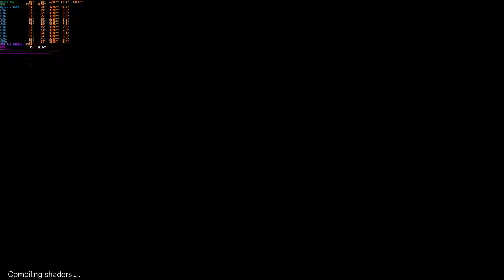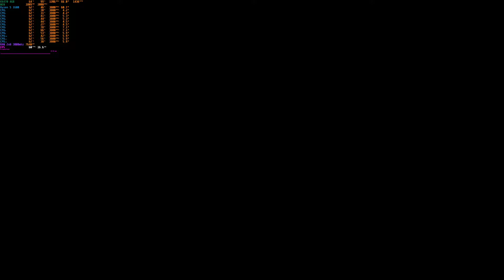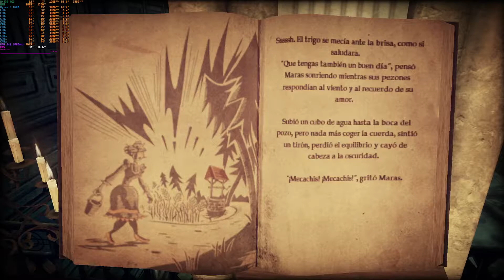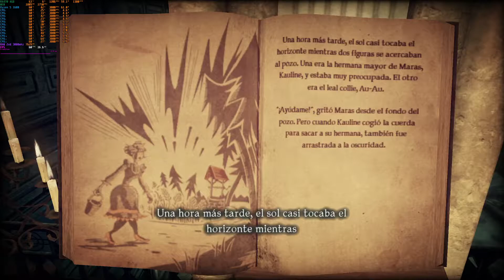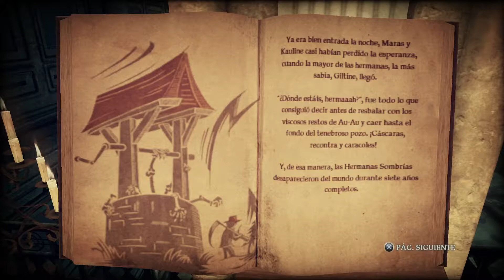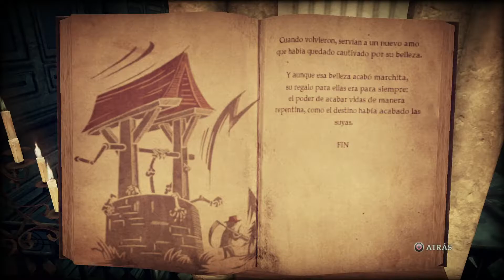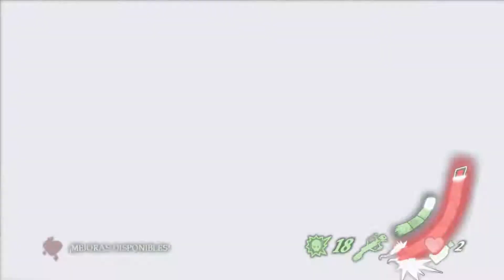Legiones demoniacas - Shadows of the Damned - Gameplay V Parte 1